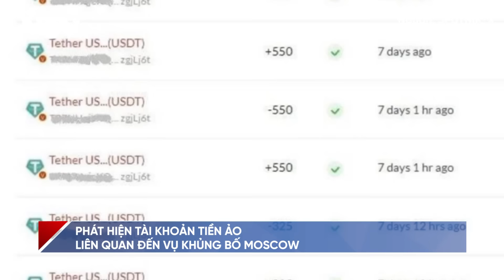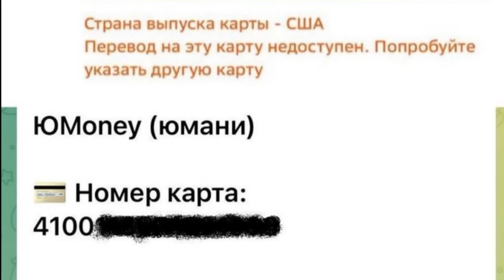Toàn cảnh quốc tế sáng 31/3: Ukraine ồ ạt rút khỏi Novomikhailovka; Nga o ép toàn tuyến tây Avdiivka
BÁO ĐIỆN TỬ VOV | Quân đội Nga đang di chuyển rất nhanh ở Novomikhailovka và đã tiến vào khu vực dacha phía bắc hồ chứa nhỏ. Trước sức ép mạnh mẽ của đối phương, lực lượng Ukraine buộc phải rút lui.

Toàn cảnh quốc tế sáng 31/3 có những nội dung sau đây:
- Nga phát triển nhanh ở Novomikhailovka, Ukraine rút lui
- Nga tấn công toàn tuyến phía tây Avdiivka, mở rộng vùng kiểm soát
- Ukraine mất hơn 500km2 lãnh thổ kể từ cuối năm 2023
- Ukraine ra điều kiện ngừng tấn công các nhà máy lọc dầu của Nga
- Nga tố nghi phạm vụ khủng bố Moscow tìm cách trốn sang Kiev
- Phát hiện tài khoản tiền ảo liên quan đến vụ khủng bố Moscow
- Bất đồng gia tăng, Mỹ vẫn đồng ý chuyển chiến đấu cơ và 2.000 quả bom cho Israel
- Bộ trưởng Quốc phòng Israel muốn thành lập lực lượng gìn giữ hòa bình Arab tại Gaza
- Hải quân Ấn Độ chặn tàu bị cướp biển chiếm giữ
- Nhóm nghiên cứu Trung Quốc thiết kế được tên lửa phòng không 2.000 km
- Bầu cử Mỹ thêm sôi động khi ông Obama tái xuất, trợ giúp Tổng thống Biden tranh cử

37 Bà Triệu, Hoàn Kiếm, Hà Nội, Việt Nam